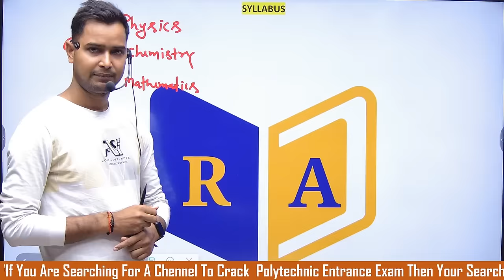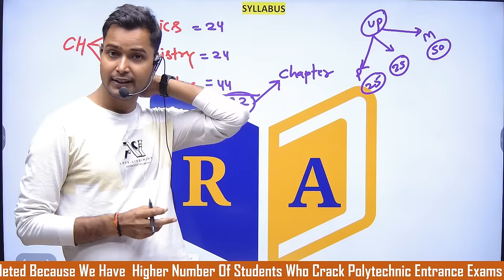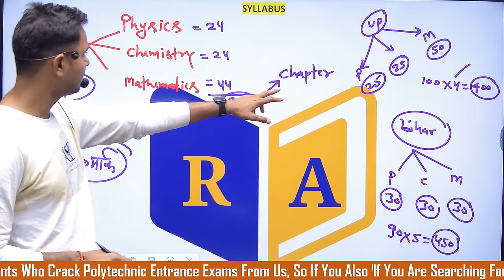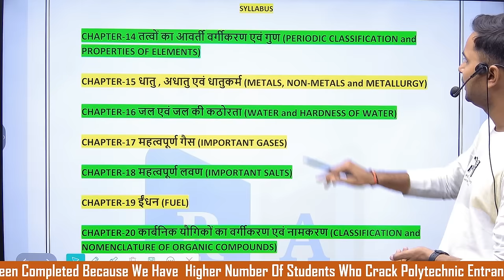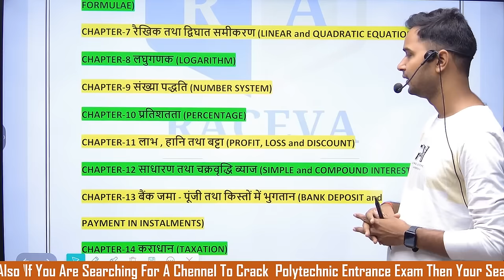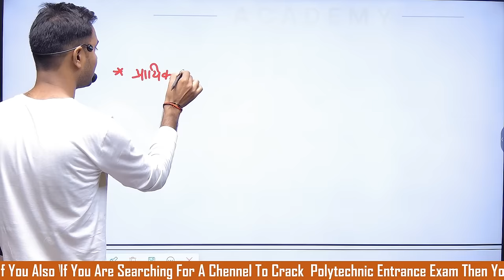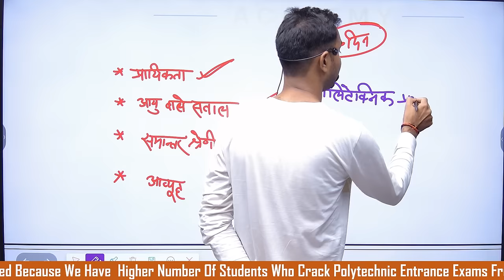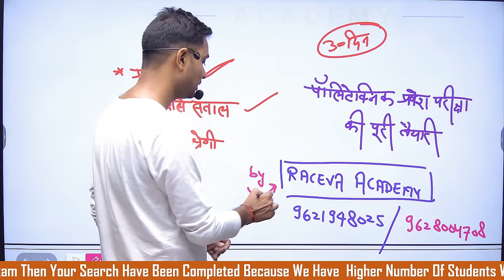Polytechnic Syllabus 2024 | Polytechnic Entrance Exam 2024 New Syllabus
polytechnic entrance form date 2024
polytechnic entrance exam,up polytechnic syllabus 2024
up polytechnic entrance exam 2024#polytechnic